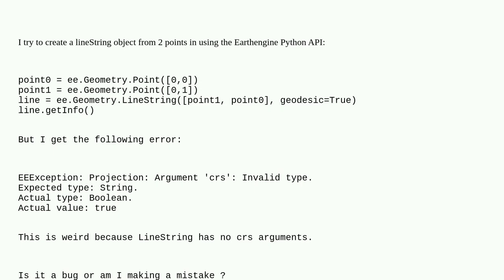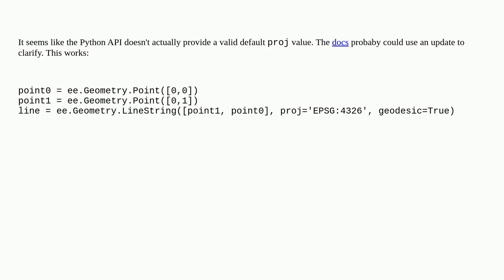Gis: Creating line from 2 points in Google Earth Engine Python API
Creating line from 2 points in Google Earth Engine Python API

A special thanks goes out to the community

  google-earth-engine-python-api google-earth-engine